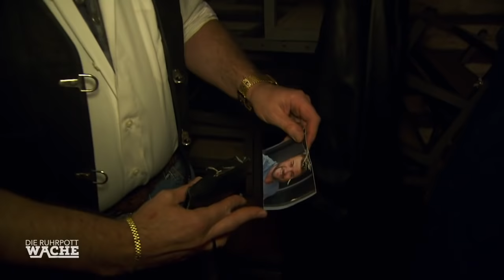Polizei entdeckt vernachlässigtes Kind: Emilia (7) war tagelang allein! | Die Ruhrpottwache | SAT.1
Eine Frau ruft die Polizei, da ihre Nichte womöglich seit mehreren Tagen alleine zu Hause eingesperrt ist. Die Beamten stürmen die Wohnung und die Kleine wird versorgt. Aber wo ist ihr Papa, der sich sonst liebevoll um seine Tochter kümmert?